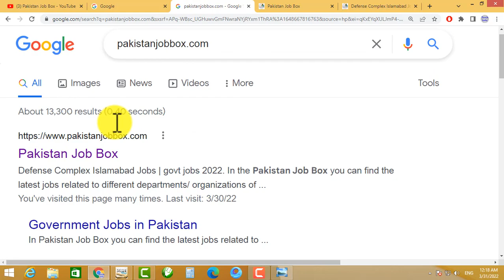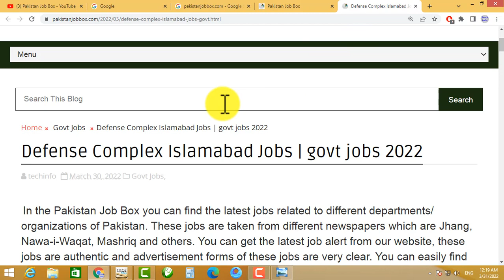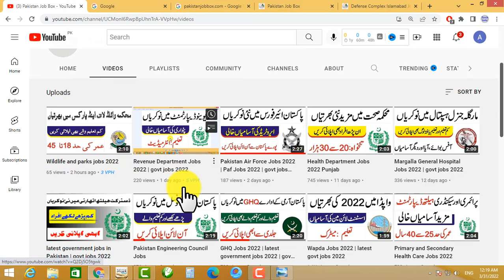Security Guard Jobs in Pakistan 2022 | govt jobs 2022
cda jobs
wapda
wapda jobs 2021
wapda jobs
hec jobs
hec careers,
nadra
nims nadra
nadra verification
nadra marriage certificate
nadra nims

Defense Complex Islamabad Jobs | govt jobs 2022

Newspaper

Nawa-i-Waqt

Posting Date

27th march 2022

Location:

Pakistan Islamabad

Education:

Matric

Address;

Defense Complex Islamabad

Last Date

15th April 2022

Security guards jobs were announced in the Defense Complex Islamabad, these latest govt jobs in Islamabad were announced in the newspaper of Nawa-i-Waqt on 27th March 2022. These are the latest security guards jobs in Islamabad which were announced in the defense complex islamabad. The required education for this latest govt jobs 2022 is only Matric. These security guards are especially announced for retired army personnel.

30 Security Guards

A total of 20 security guards are required in the defense complex islamabad, retired army personals can apply on these latest secutiy guards jobs in islamabad 2022. The required education for applying on these jobs is only Matric, the age limit for the candidate is 40 for sipahi and 43 for JCO’s.